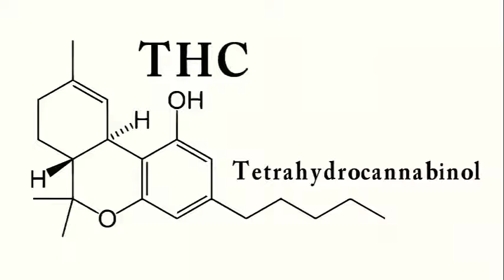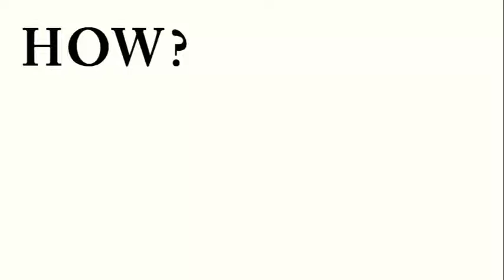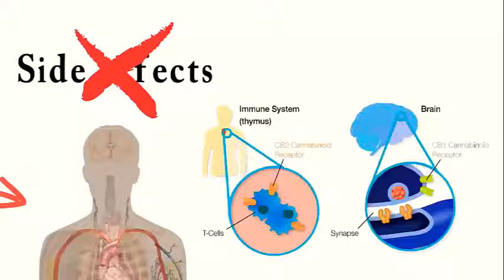The Benefits of CBD Oil and Why You Might Need it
Many people have claimed benefits of CBD oil for their ailments or diseases, and have seen great results. If you suffer from ailments, you may want to try CBD oil yourself to see just how big a difference it can make in your life!